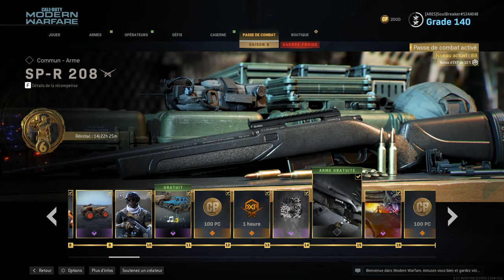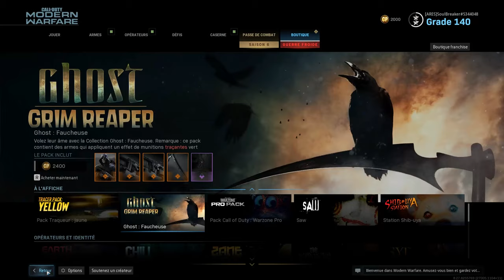CALL OF DUTY MODERN WARFARE 2019 LE BILAN- Renaissance ou échec?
Voilà un an que Modern Warfare est sortie , 1an de mise à jours, de bug , de bonnes et mauvaises idées.
Mais au final qu'en est il réellement de ce Call of Duty?